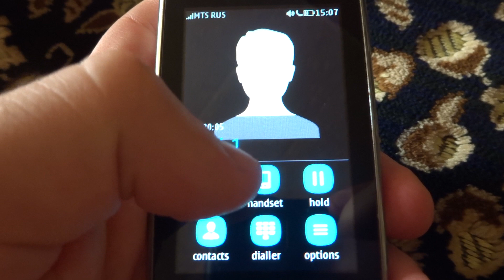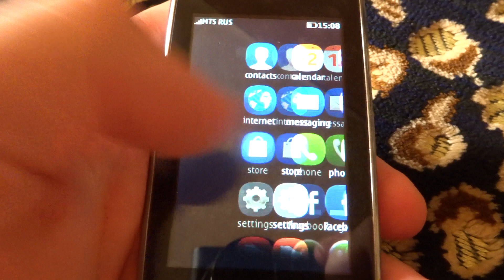Nokia Asha 309 (RM-843) incoming call